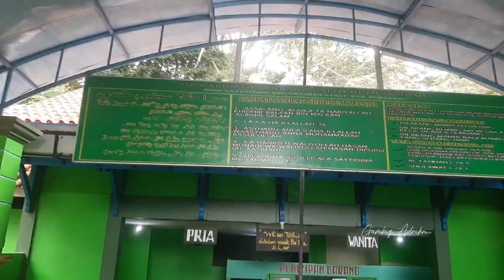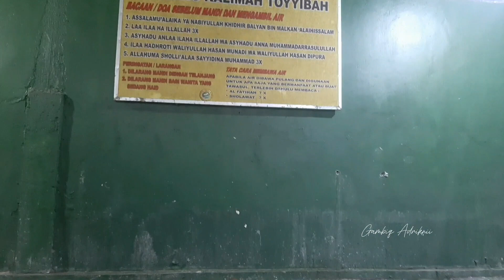Sendang Keramat Kalimat TOYIBAH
sendang ini merupakan peninggalan waliyulloh syekh hasan munadi yang diberi tugas sunan kalijaga dan sultan demak untuk siar islam didaerah ungaran tepatnya daerah nyatnyono
dan sendang kalimat toyyibah penibggalah waliyulloh hasan munadi ini dipercaya bisa mengobati segala macam penyakit dan doa kita bisa terkabul dan juga pembawa rejeki